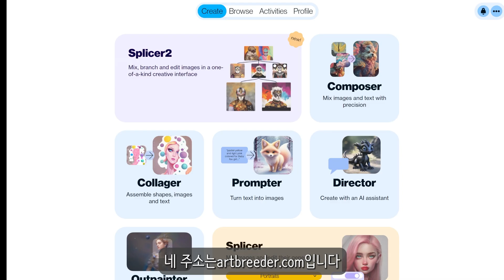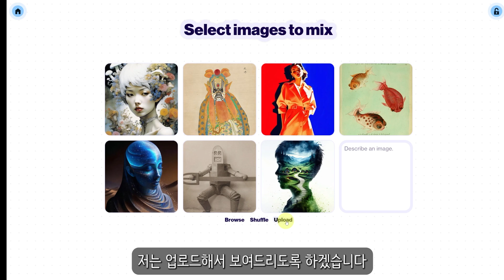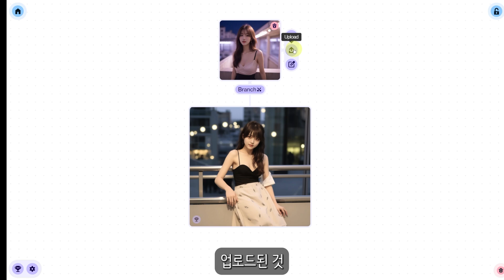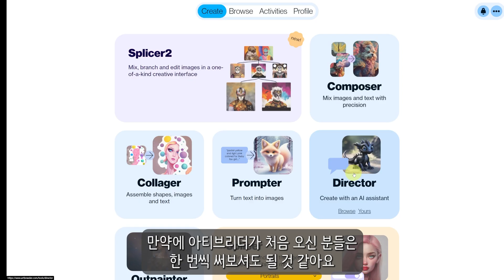트리구조로 이미지를 생성하는 새로운 방식의 생성형 AI 서비스 - artbreeder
기존과 다른 ‘나무 구조(Tree-based)’ 방식으로 이미지를 생성한다면 어떤 결과물이 나올까요? ✨ Artbreeder는 다양한 이미지를 조합·변형해 완전히 새로운 비주얼을 만들어내는 독특한 AI 플랫폼입니다. 이번 영상에서는 Artbreeder가 제공하는 트리형 이미지 생성과, 이를 활용해 독창적인 작품을 만들어내는 방법을 소개해 드립니다!

🎯 영상의 주요 내용
1️⃣ Artbreeder의 트리 구조 이미지 생성 원리
2️⃣ 다양한 이미지를 조합·변형하는 방식
3️⃣ 간단한 사용법 & 텍스트 입력 팁

Artbreeder의 특별한 이유
✅ 나무 형태(Tree-based)로 이미지 변화 과정을 시각화
✅ 이전에 없던 창의적인 결과물 생성
✅ 초보자도 손쉽게 시도할 수 있는 사용자 친화적 인터페이스

나무 형태로 펼쳐지는 새로운 이미지 생성의 세계, 지금 바로 확인해 보세요. 😊